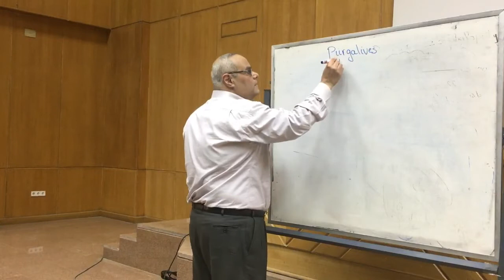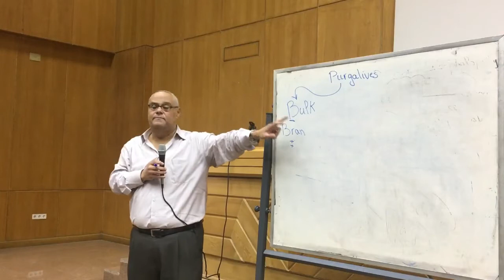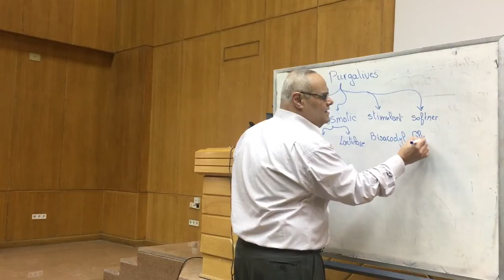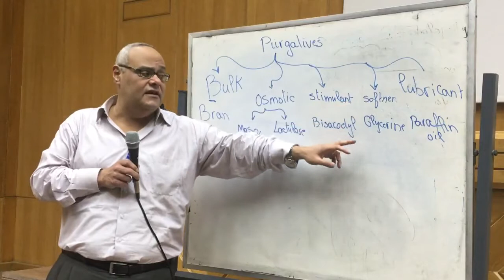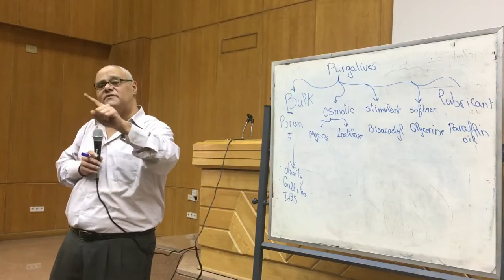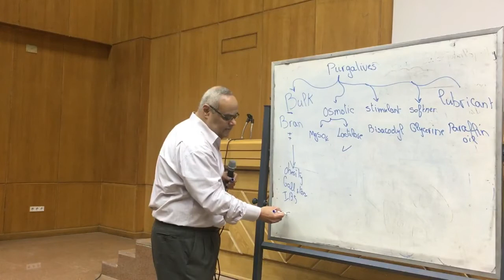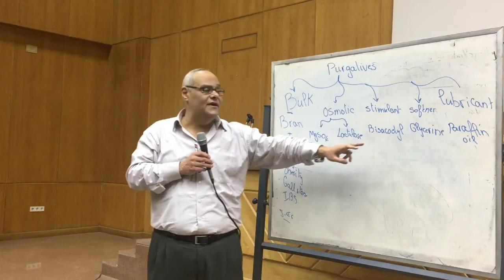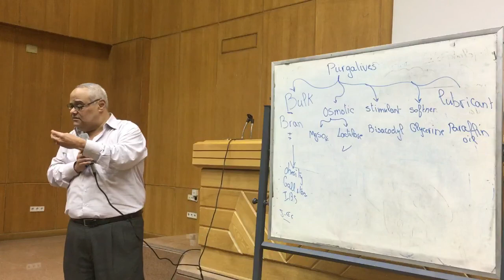GIT 2018: Drug therapy of constipation